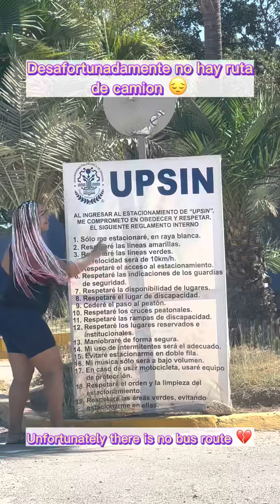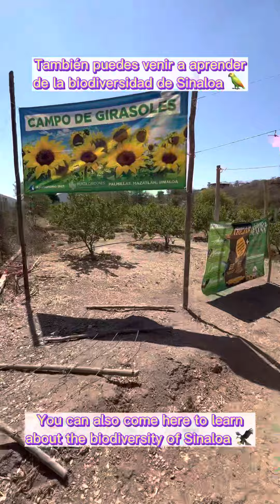SUNFLOWER FIELDS IN MEXICO | BLACK IN SINALOA | EXPAT | THINGS TO DO IN MAZATLAN | BLAXIT | TRAVEL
AS OF MAY 3rd 2023 THEY WILL BE OPEN FOR ONE MORE WEEK‼️ 🏃🏽‍♀️💨

Musician: Marina Underbow | CapCut

Have you seen Mrss Delgado’s interview with @BillDallasLewis ?
Watch it here now to learn a little more about us and what we do with our community in Mazatlan!📛